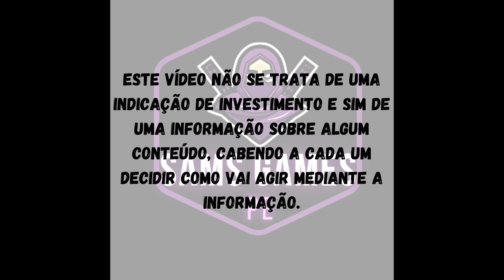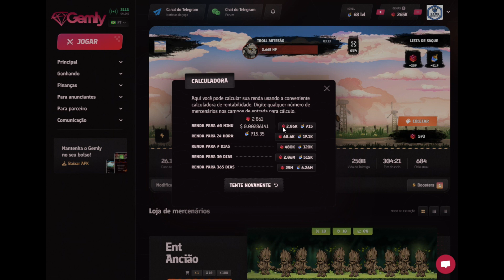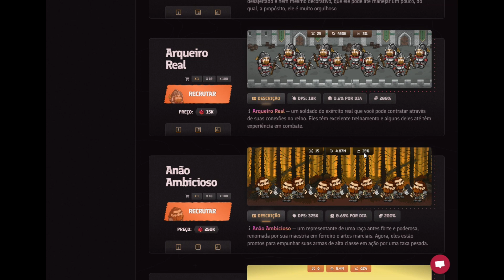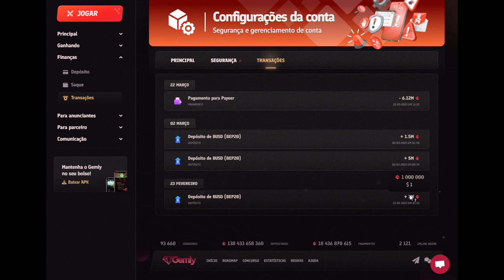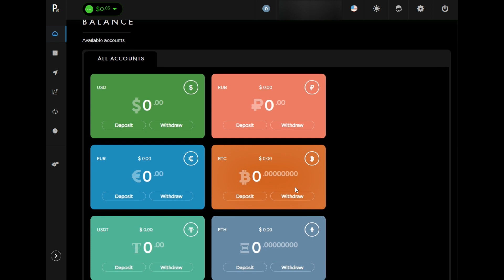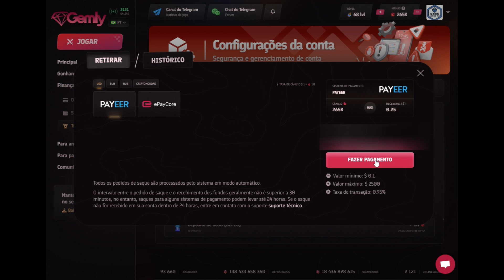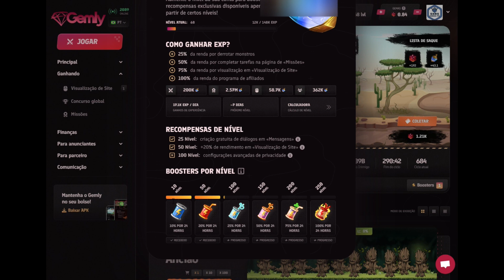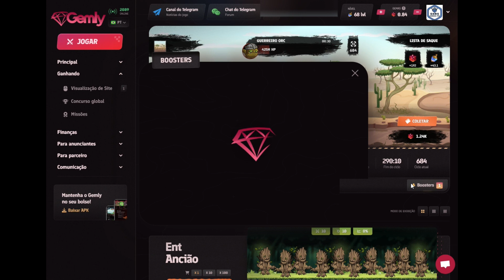Gemly Atualizações e Saque Pt3